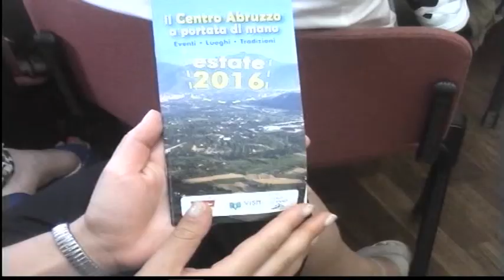NUMERI RECORD PER VALLE PELIGNA IN TASCA, LANCIATO L’APPELLO ALLE ASSOCIAZIONI